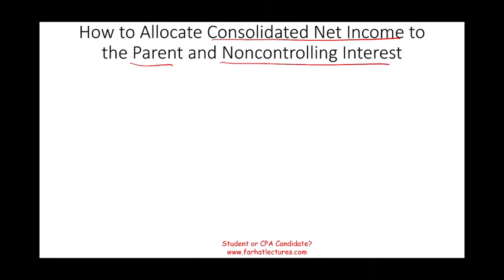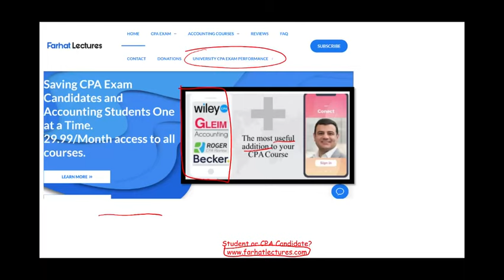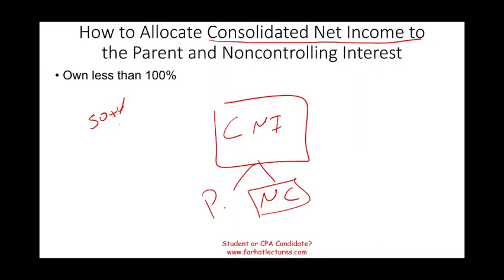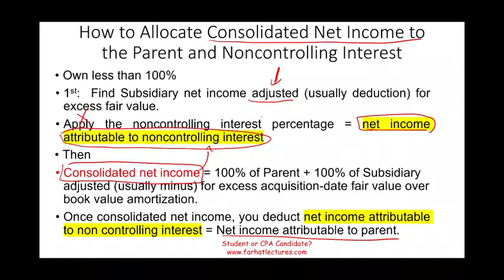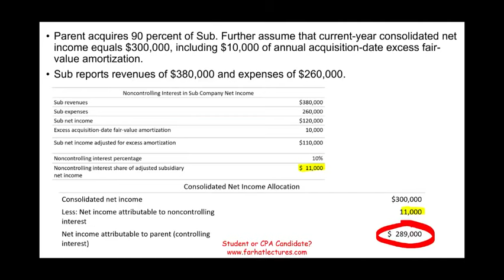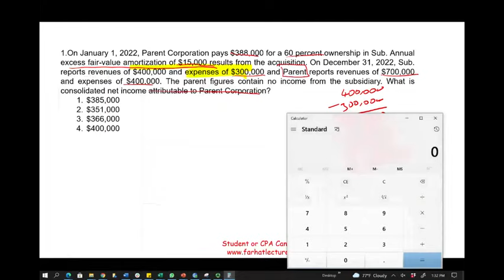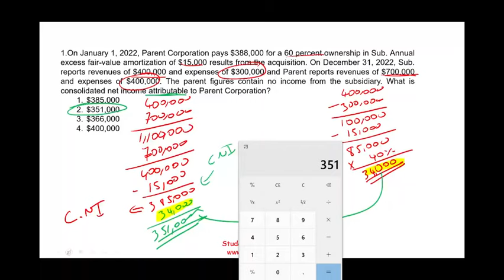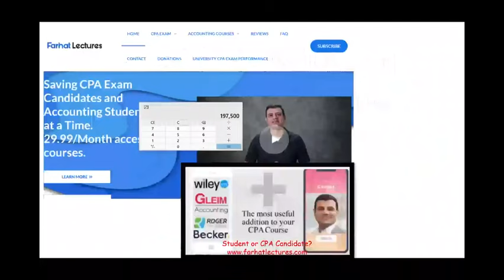Noncontrolling Interest: Income Statement. CPA exam 🚀🚀🚀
In this session, I discuss how to allocate net income to noncontrolling interest and computer consolidated net income.